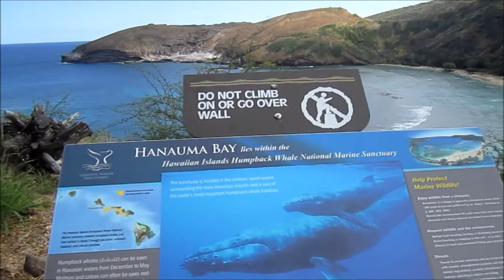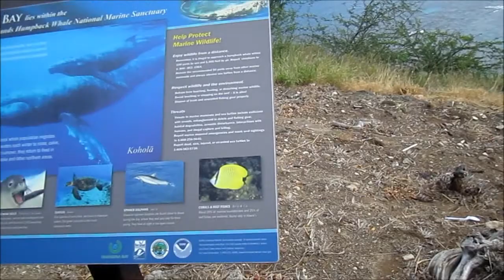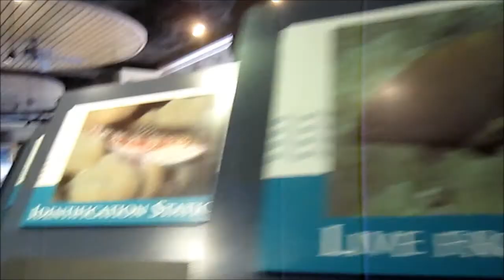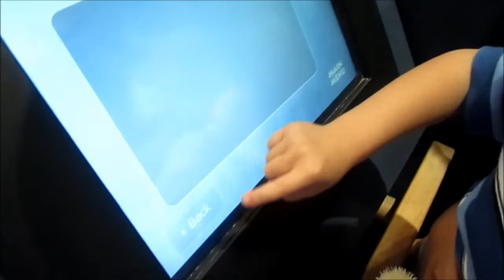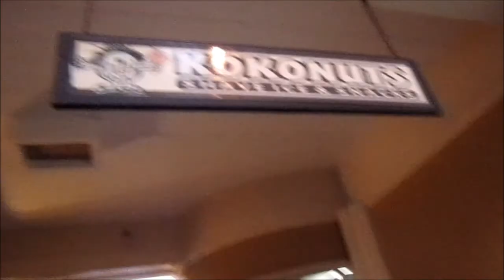DITL May's Birthday Outings -- Hanauma Bay (Hiking, Chasing Chickens & Mochi Ice cream)